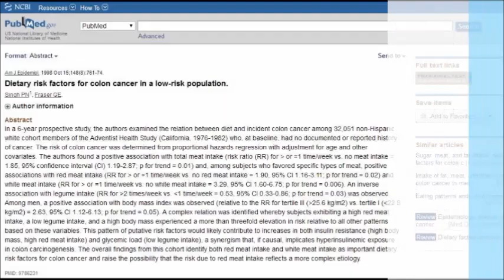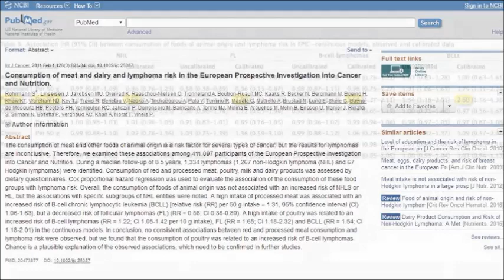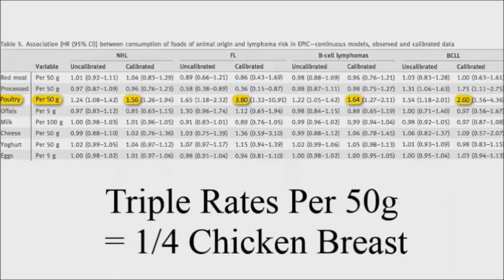What The Science Says About Eating Chicken!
Since the IARC came out with the information that processed meat and red meat were cancer causing and probably cancer causing animal products many people have switched to eating chicken. Is this a good move? Well in this video we're to look at studies that have focused on poultry eating and any connection with diseases.

Here are the studies we're going to be looking at

IARC Monographs evaluate consumption of red meat and processed meat

Meat consumption and mortality - results from the European Prospective Investigation into Cancer and Nutrition

Intakes of meat, fish, poultry, and eggs and risk of prostate cancer progression

Dietary risk factors for colon cancer in a low-risk population

Meat intake and bladder cancer risk in 2 prospective cohort studies.

Consumption of meat and dairy and lymphoma risk in the European Prospective Investigation into Cancer and Nutrition

OP31 Meat intake and cancer risk: prospective analyses in UK biobank